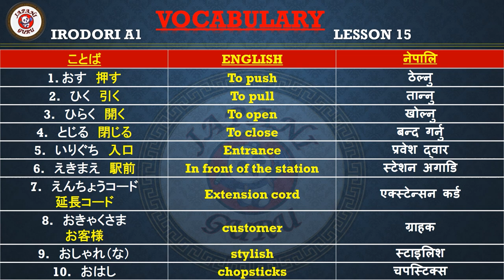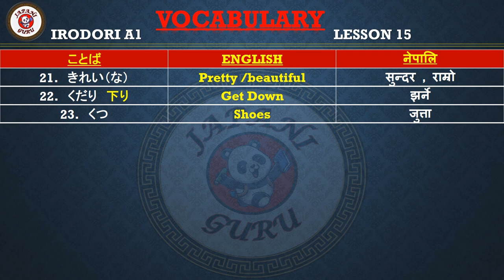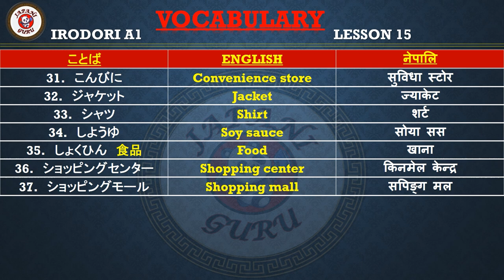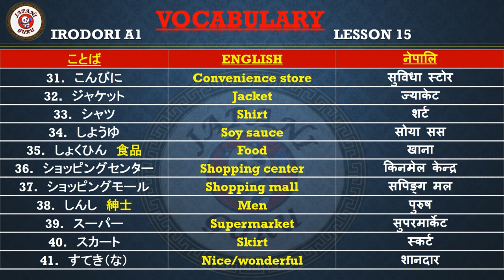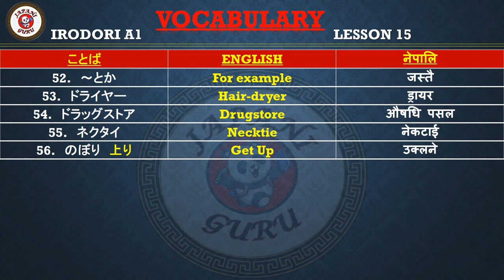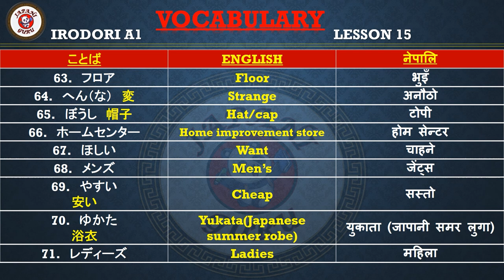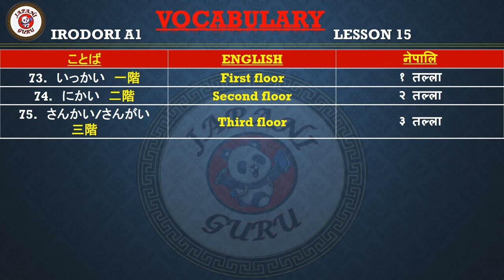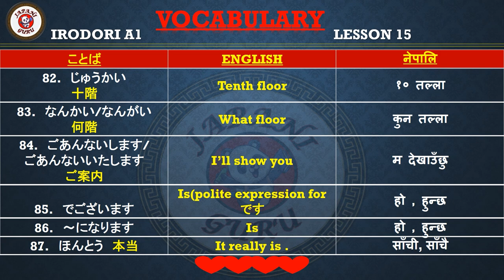IRODORI VOCABULARY LESSON15|| JAPANESE LANGUAGE IN NEPALI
IRODORI:
Japanese for Life in Japan” is a Japanese textbook for people who are living in Japan, or who will be living in Japan in the future. It teaches Japanese for different daily situations in Japan, including working, shopping, having fun, eating, and interacting with other people.